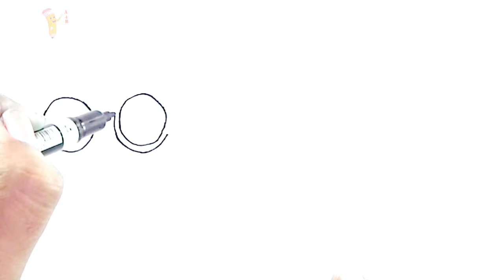Hand Coloring Pages Learn Colors for Kids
Hand coloring pages learn colors for kids. In this video you can learn
finger family coloring page for kids.
A 4 beginner